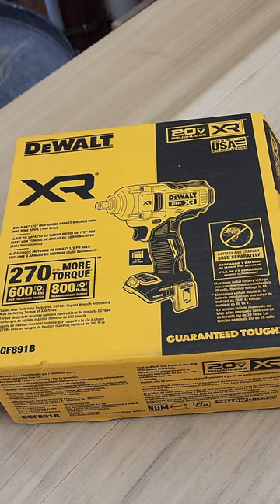DeWalt DCF891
House Doctor Ray Amazon Shop